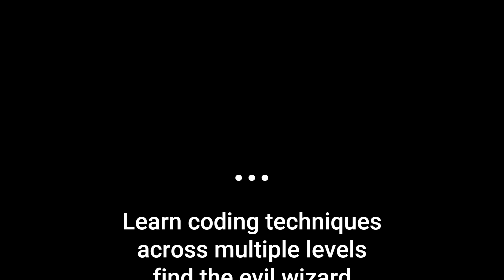Code Wizard: Java Edition trailer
Sneak peek at the upcoming code tutorial game.